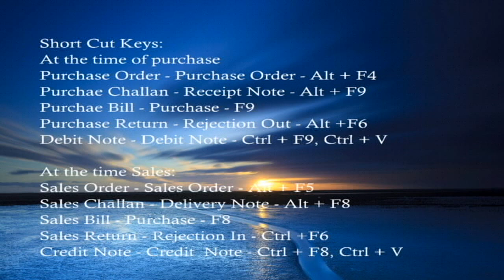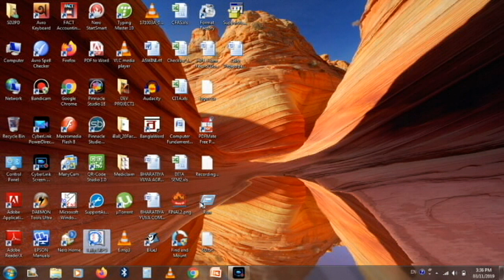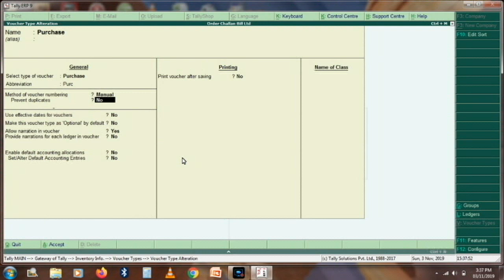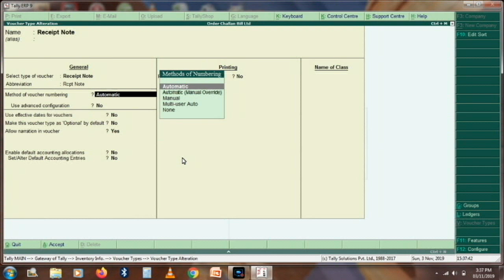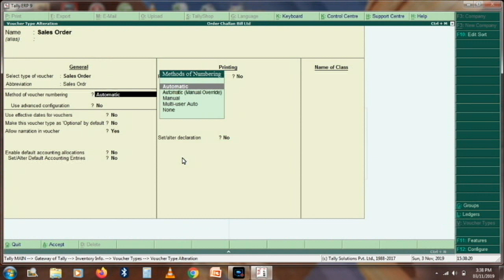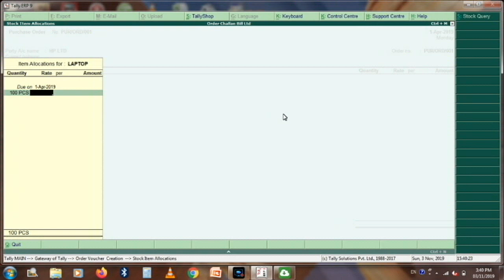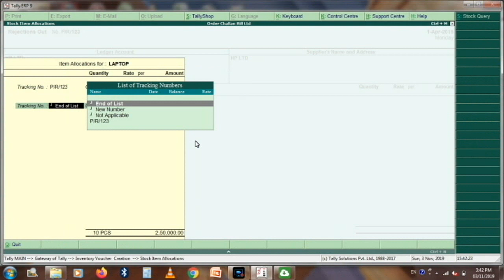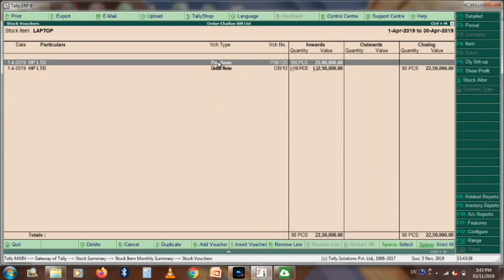Tally 8th Class|| Order Challan Bill Process || Tally By Deb Sir